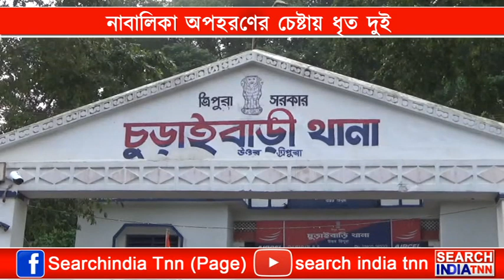নাবালিকা মেয়েকে অপহরণ করতে এসে গ্রামবাসীর হাতে ধরা পরল আসামের দুই যুবক।